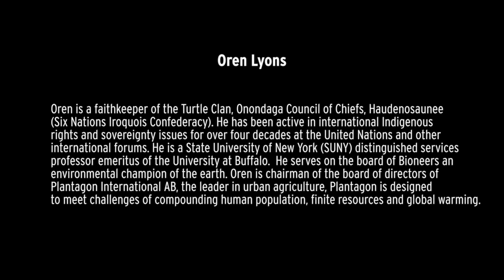Oren Lyons, american originee and his beautiful Indigenous view of thus realm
Oren is a faithkeeper of the Turtle Clan, Onondaga Council of Chiefs, Haudenosaunee
(Six Nations Iroquois Confederacy). an american originee for a world leader!! now then xxx

He has been active in international Indigenous rights and sovereignty issues for over four decades at the United Nations and other international forums. He is a State University of New York (SUNY) distinguished services
professor emeritus of the University at Buffalo.  He serves on the board of Bioneers an environmental champion of the earth. Oren is chairman of the board of directors of Plantagon International AB, the leader in urban agriculture, Plantagon is designed  to meet challenges of compounding human population, finite resources and global warming.  For more information on these interviews as well as more interviews: